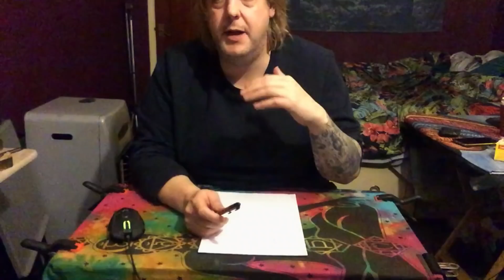Scorpio 2021 Yearly Predictions "BEST READING THIS YEAR MONEY MONEY MONEY"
Scorpio 2021 Yearly Predictions
(PLEASE DOWNLOAD THE PATRON APP AFTER YOU HAVE JOINED & SIGN IN FROM THERE)